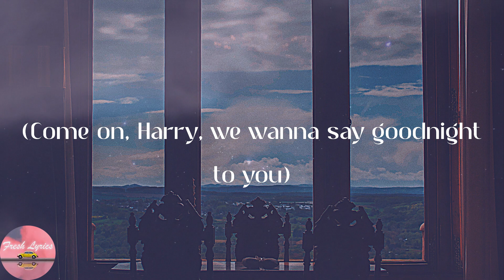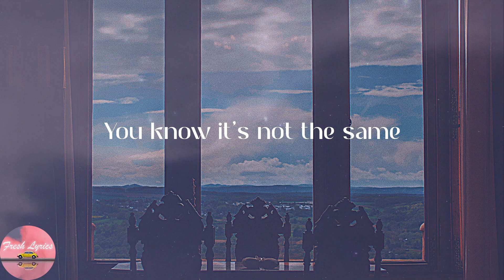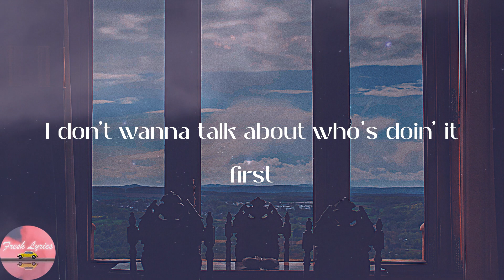Harry Styles - As It Was (Lyrics)